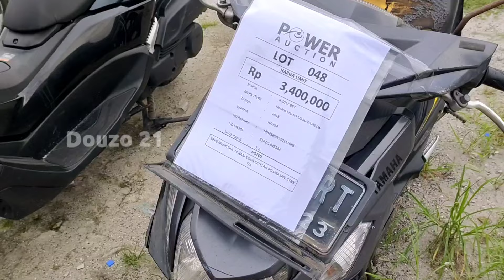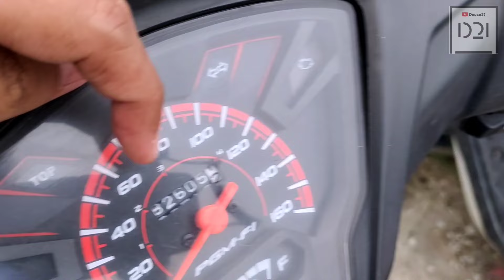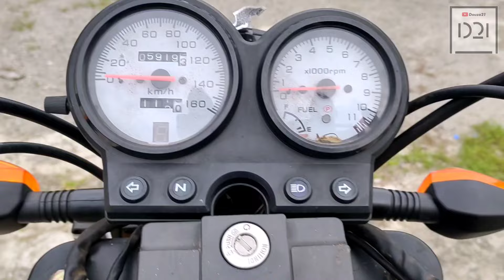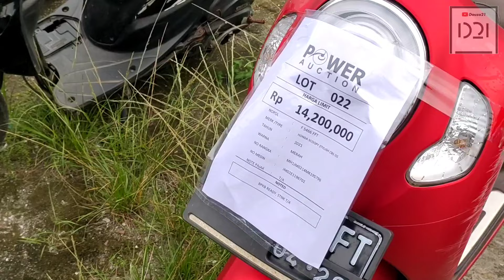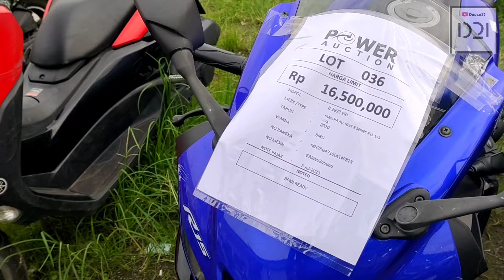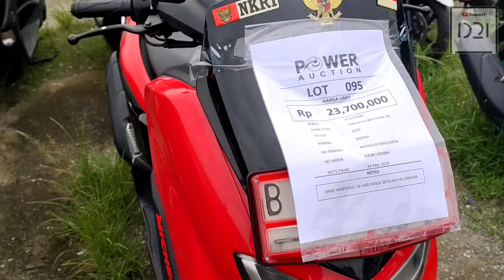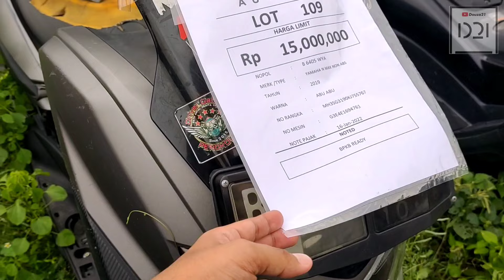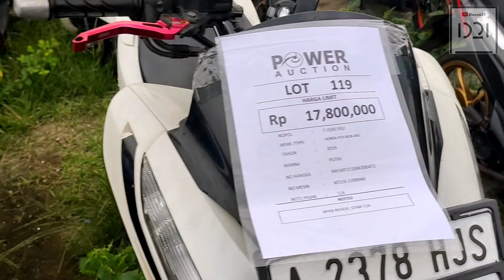LELANGAN MOTOR BEKAS MULAI 1 JUTAAN Bekas Tarikan Leasing & Ex PT Bajongan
@Douzo 21

BALAI LELANG POWER AUCTION
LOKASI : POWER AUCTION
Alamat : Pool Palem Raya Petukangan, Jakarta Selatan
Maps : Jl. Palem Raya No.39